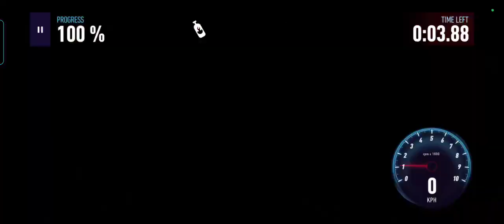Need For Speed: No Limits 358 - Otter Madness with Stingray C8 on Dimensity 6020 and Mali-G57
Need For Speed: No Limits 358 - Utter Madness with Corvette Stingray C8 on Dimensity 6020 and Mali-G57

6-Star = 898
7-Star = 949
8-Star = 987

Top Stats
Speed: 8,183
Acceleration: 10,989
Nitro: 10,544

Earnable in: Utter Madness - 7 day event
Starting Window: October 26 16:00 PST - November 2 16:00 PST

Uh oh! Things have gotten out of control and it seems that only you and Tyler can save the city from the growing menace. Complete the latest Special Event to earn the Chevrolet Corvette Stringray!